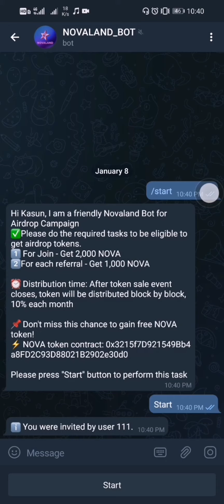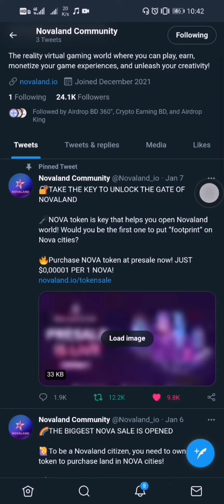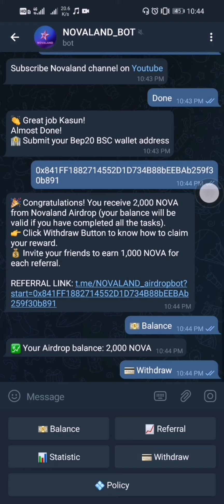A token for everyone who does airdrop | claim now novaland airdrop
Tips
- Do a lot of airdrop and find one or token in it.

- If you do airdrop, you will definitely need patience and commitment.

If you want to get more Airdrop, join our TELEGRAM Channel where you will get more than 5 Airdrop per day.

What is an airdrop?
-An airdrop is a token that is shared between people when a new token is introduced.

What are the advantages of airdrop?
- The advantage of adding an airdrop is that the airdrop can be converted into cash and the airdrop can be made more profitable by keeping it longer.

- There are different types of airdrop, but each one has the same function.

                                              IMPORTANT

You will not receive a token for all the airdrop you do.